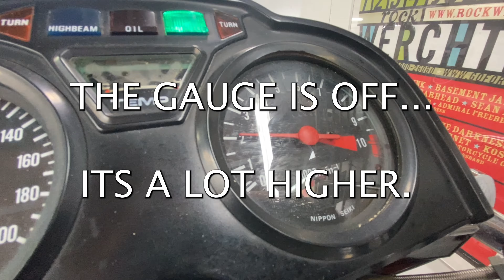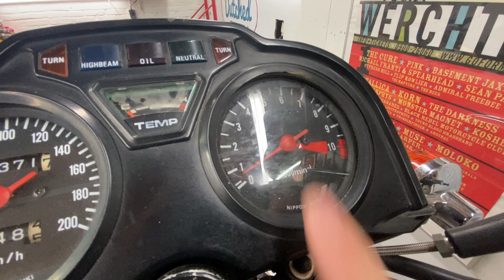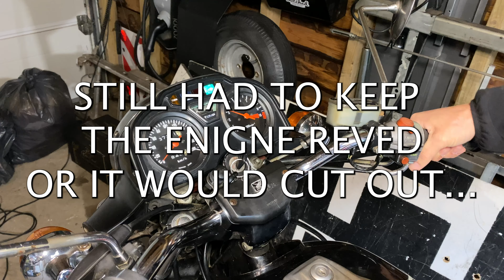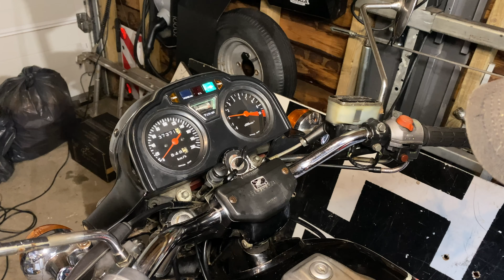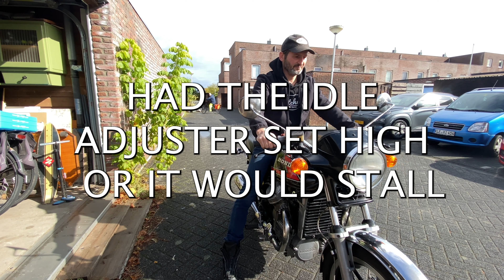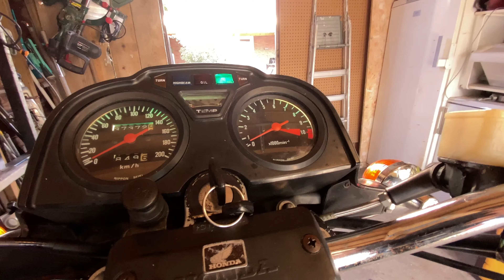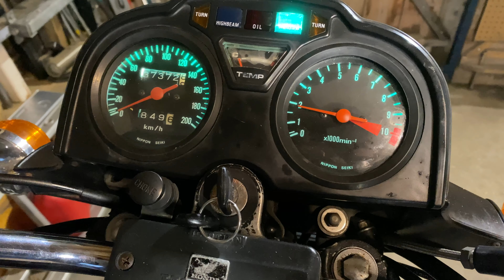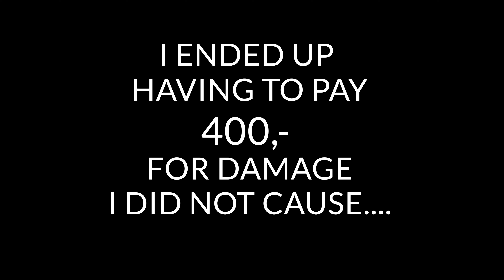Honda CX500 ignition and carburetor problem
The carbs are giving me hell. But there is progress. However with repairing old motorcycles new problems are never far away. The motorcycle is from 1982 and has not been taken care of for several years, so its no wonder there will be issues.
And offcourse I am an amateur mechanic so its an learning experience for me as well.

I hope to show you in the series within a series that shedbuilding has it ups and it downs. And sometimes it can be a steep hill to climb.